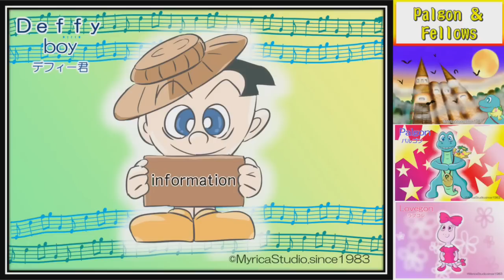【Palgon & Fellows】No.31-40(cartoon, toy, animation, movie, picture book)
This time, we are introducing to you our new characters from No.31 to No.40. Please be our friends and put your comment in the comment field. We will answer your comment immediately after we have noticed it. Our project has just begun. We hope we will be able to bring this project up with you. Thank you always. Love you all!
He-day & Mona from Japan

We present you with a lot of fun movies, including education, toys, cartoons, anime, cultures, Japan, children, boys, girls, child upbringing and fashion. Our movies, and videos are made by He-day and Myrica Studio.《ミリカ・白石先生》